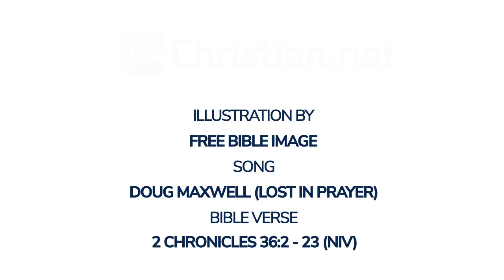2 Chronicles 36:2 - 23: Kings of Judah and the Fall of Jerusalem | Bible Stories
Bible Stories - 2 Chronicles 36:2 - 23: Kings of Judah and the Fall of Jerusalem

Jehoahaz was twenty-three years old when he became king, and he reigned in Jerusalem for three months. The king of Egypt dethroned him in Jerusalem and imposed on Judah a levy of a hundred talents of silver and a talent of gold. The king of Egypt made Eliakim, a brother of Jehoahaz, king over Judah and Jerusalem and changed Eliakim’s name to Jehoiakim. But Necho took Eliakim’s brother Jehoahaz and carried him off to Egypt.

Jehoiakim king of Judah
Jehoiakim was twenty-five years old when he became king, and he reigned in Jerusalem for eleven years. He did evil in the eyes of the Lord his God. Nebuchadnezzar king of Babylon attacked him and bound him with bronze shackles to take him to Babylon. Nebuchadnezzar also took to Babylon articles from the temple of the Lord and put them in his temple there.

The other events of Jehoiakim’s reign, the detestable things he did and all that was found against him, are written in the book of the kings of Israel and Judah. And Jehoiachin his son succeeded him as king.

Jehoiachin king of Judah
Jehoiachin was eighteen years old when he became king, and he reigned in Jerusalem for three months and ten days. He did evil in the eyes of the Lord. In the spring, King Nebuchadnezzar sent for him and brought him to Babylon, together with articles of value from the temple of the Lord, and he made Jehoiachin’s uncle, Zedekiah, king over Judah and Jerusalem.

Zedekiah king of Judah
Zedekiah was twenty-one years old when he became king, and he reigned in Jerusalem for eleven years. He did evil in the eyes of the Lord his God and did not humble himself before Jeremiah the prophet, who spoke the word of the Lord. He also rebelled against King Nebuchadnezzar, who had made him take an oath in God’s name. He became stiff-necked and hardened his heart and would not turn to the Lord, the God of Israel. Furthermore, all the leaders of the priests and the people became more and more unfaithful, following all the detestable practices of the nations and defiling the temple of the Lord, which he had consecrated in Jerusalem.

The fall of Jerusalem
The Lord, the God of their ancestors, sent word to them through his messengers again and again, because he had pity on his people and on his dwelling-place. But they mocked God’s messengers, despised his words and scoffed at his prophets until the wrath of the Lord was aroused against his people and there was no remedy. He brought up against them the king of the Babylonians, who killed their young men with the sword in the sanctuary, and did not spare young men or young women, the elderly or the infirm. God gave them all into the hands of Nebuchadnezzar. He carried to Babylon all the articles from the temple of God, both large and small, and the treasures of the Lord’s temple and the treasures of the king and his officials. They set fire to God’s temple and broke down the wall of Jerusalem; they burned all the palaces and destroyed everything of value there.

He carried into exile to Babylon the remnant, who escaped from the sword, and they became servants to him and his successors until the kingdom of Persia came to power. The land enjoyed its sabbath rests; all the time of its desolation it rested, until the seventy years were completed in fulfilment of the word of the Lord spoken by Jeremiah.

In the first year of Cyrus king of Persia, in order to fulfil the word of the Lord spoken by Jeremiah, the Lord moved the heart of Cyrus king of Persia to make a proclamation throughout his realm and also to put it in writing:

‘This is what Cyrus king of Persia says:

‘“The Lord, the God of heaven, has given me all the kingdoms of the earth and he has appointed me to build a temple for him at Jerusalem in Judah. Any of his people among you may go up, and may the Lord their God be with them.”’